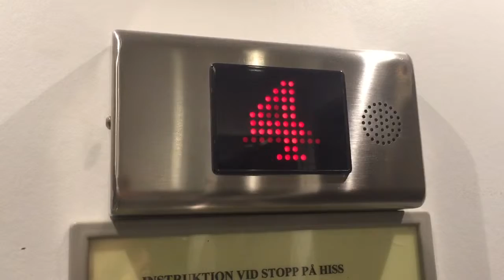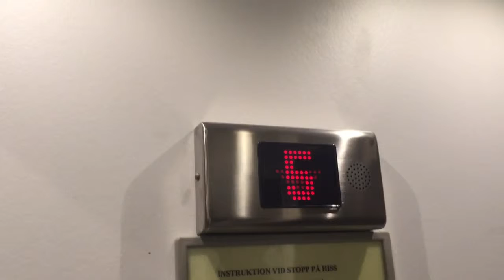Hiss-Craft Traction Elevators At Vallgatan 9 In Solna, Sweden